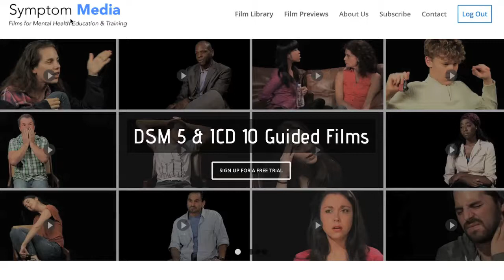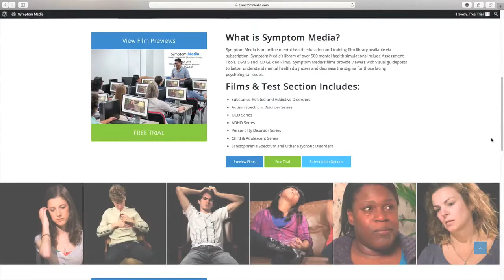OCD Case, Obsessive Compulsive Disorder Trichotillomania Example Film